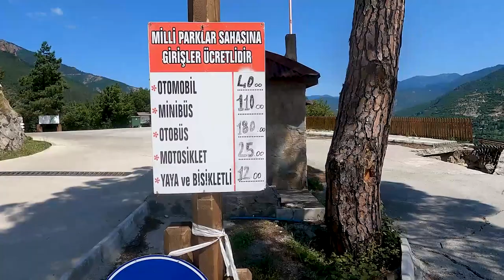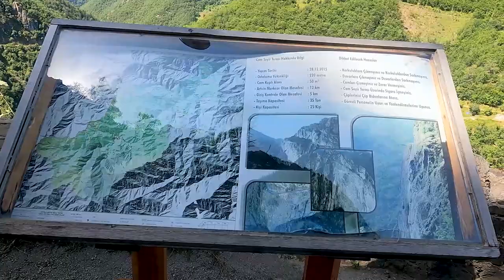Artvin'in Hatilla Vadisi Milli Parkı'nda Cam Teras ve Harka Doğa Manzaraları.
Artvin’in muazzam Hatilla Vadisi Milli Parkı’nda cam terasın üzerinde nefes kesici doğa manzaralarının keyfini çıkarın! Bu videoda, Harika'nın büyüleyici doğal güzelliklerini ve vadinin sunduğu eşsiz manzaraları keşfedin. Doğanın kalbinde unutulmaz bir deneyime hazır olun!